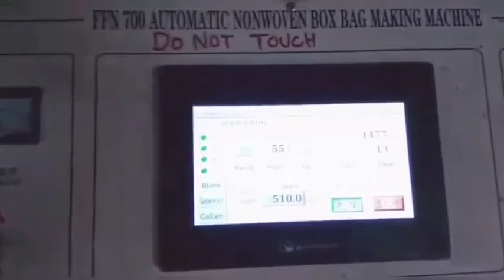High Speed Non woven bag HS-700 Making Machine_Non Won Bag Manufacturer/Wholesaler/Dealers/Odisha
We Oripack Solution(ओरी पैक सॉल्यूशन), Cuttack, Odisha. With more than 7 years experience in Processing, Packageing, Researching & Developing of Manufacturing and digital printing service. Our product are widely used in all kinds of Shopping, Packageing, Promotion and many more.

You are welcome to visit our company and have a look at our all product & service, we can also take sample for your free of charge.

To see more Details of Wholesale/Dealers/Distributor/Franchise and any requirement Just feel free to Contacts us:
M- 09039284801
For query write us:-@

Our Address:- Oripack Solution
Jhinkiria,42Mauza Main Road
Cuttack, Odisha,India-754112

Our Service Area-:
Thanks team ORIPACK SOLUTION 💐
(ओरी पैक सॉल्यूशन, कटक, ओडिसा)